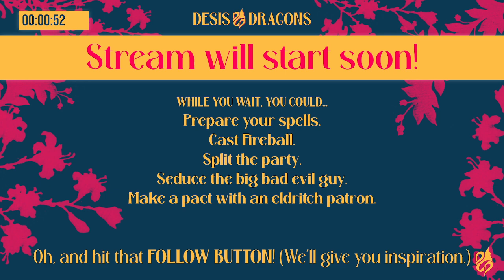Heart Beats: Resuscitated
We hope your heart didn't skip a beat when you heard your favorite heart throb doctors are back for another season! Heartbeats Episode 2 is here, with more drama, more (in)accurate medicine, and more monkey brains!

Joining Chirag, Indrani & Shubham are Agent P (@tehagentp), and Tanfighter (@Tanfighter117).

Want to join a close-knit D&D community? Head to our Discord